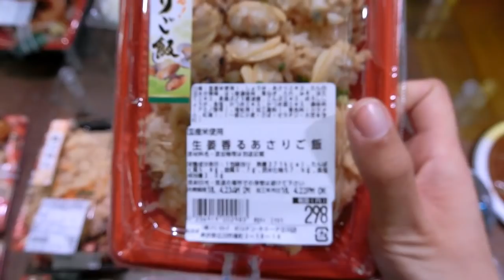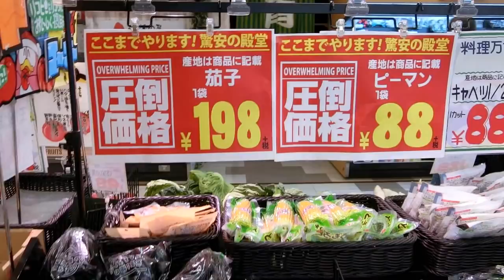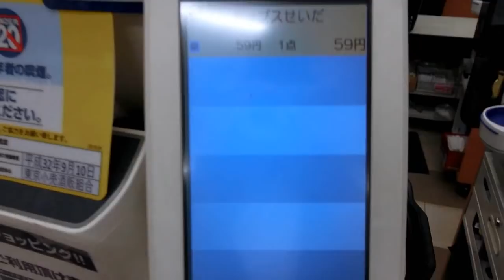【日本生活】在日本超市自己買食材這麼便宜？在家裡煮火鍋節省又好吃!!!／日本のスーパーは安すぎる！家で鍋食べた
這次是和文當第二次在家裡煮火鍋。
第一次煮的時候我好驚訝可以這麼便宜，果然自己煮是最省錢的(拭淚)
除了便宜之外又很好吃，下次想煮壽喜燒！

日本的「飲み会」怎麼規則這麼多!

日本男友幫我化妝配音，原來男女生想法差這麼多